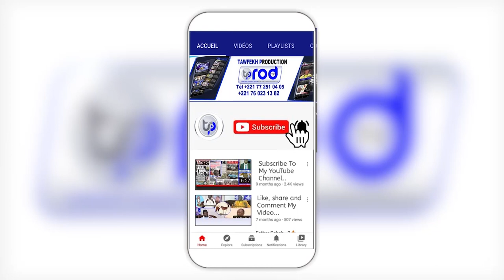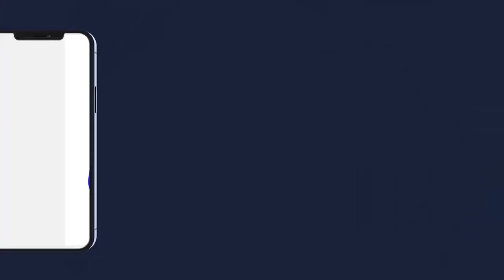GRANDE JOURNEE DELLO NDIOUKEUL AK SARGAL S FALLOU MBACKE LE 26 NOV 2022 PAR S.SEYDOU SY